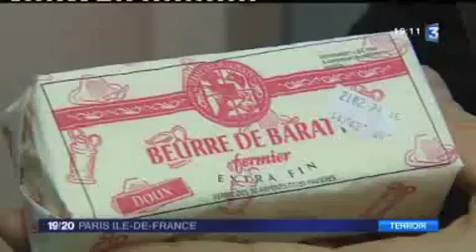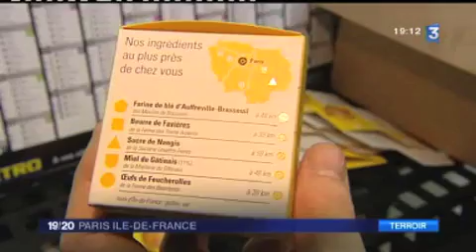LES DEUX GOURMANDS - France 3 Paris Île-de-France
Reportage sur LES DEUX GOURMANDS de France 3 Paris Île-de-France, au JT 19-20 du mercredi 2 janvier 2013

Avec Guillaume Caffin, Louis Bataille et Marie-Sophie Wilhelm